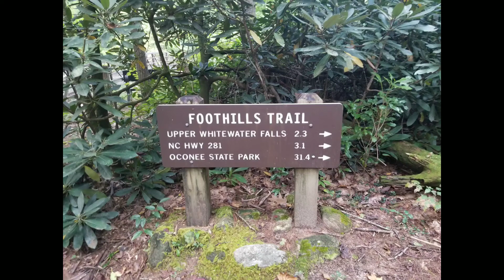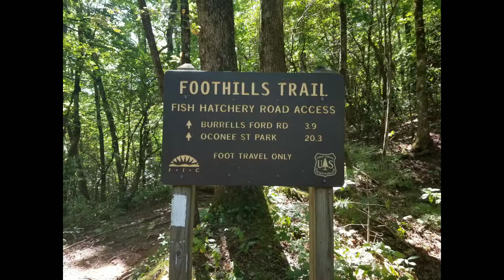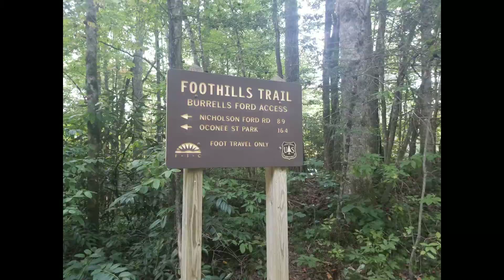Foothills Trail Day 4